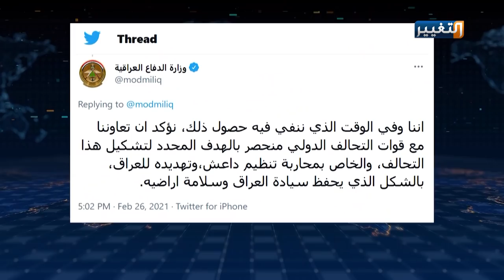بايدن يبدأ بضرب وكلاء إيران في العراق | تقرير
تبدأ اميركا بأول ردود فعل الانتقام على صواريخ ميليشيات إيرانية ضد التحالف_الدولي ومصالح لها في العراق أطلقتها طهران بحسب البنتاغون في الهجمات الأخيرة، هجمات تقرأ في اللغة العسكرية على أنها أيام مقبلة تتصاعد فيها المواجهة الإيرانية الأميركية على حساب الساحة العراقية.
تقرير – ناجي أبو لوز
قراءة – هشام حمر العين